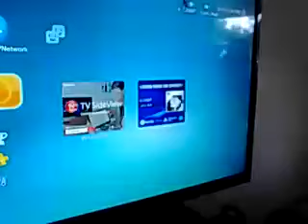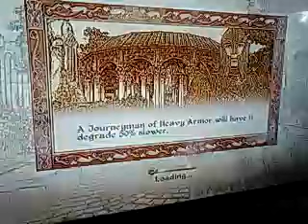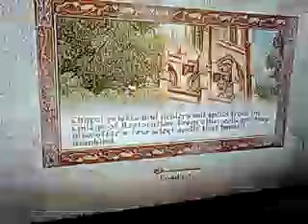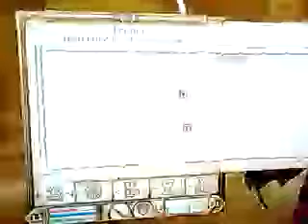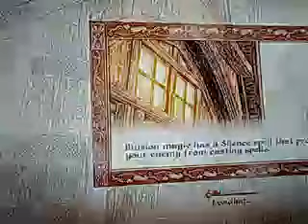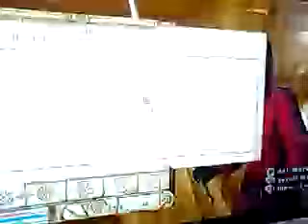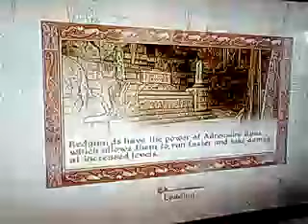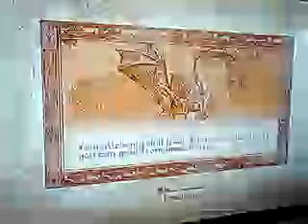Elder Scrolls 4 Oblivion gameplay part 12